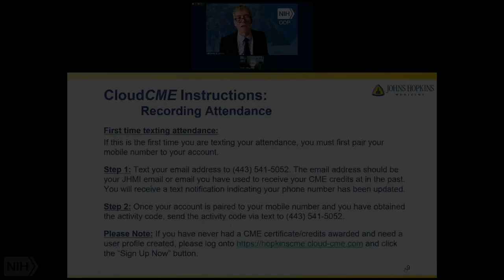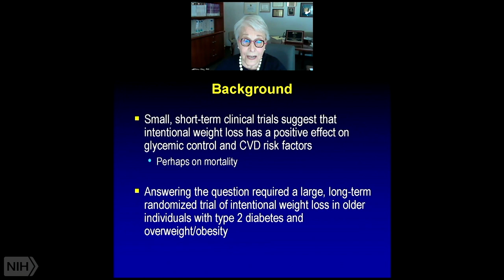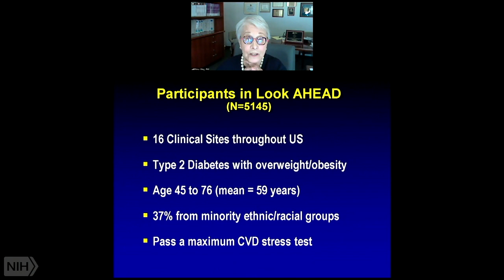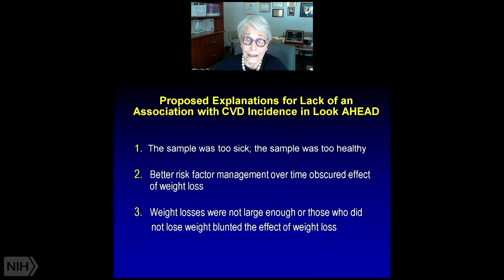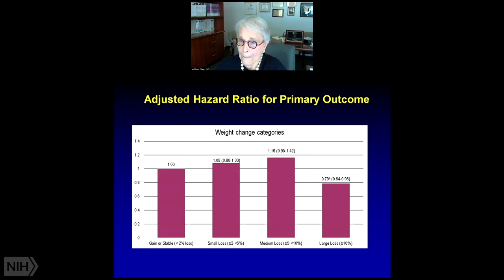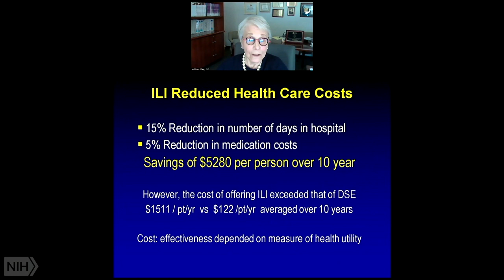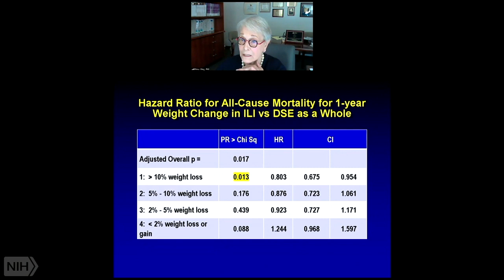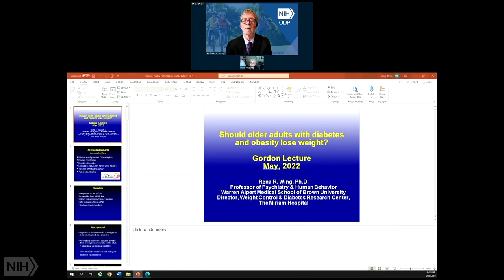Should Older Adults with Diabetes and Obesity Lose Weight?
Description: Wednesday Afternoon Lecture Series - WALS

Dr. Wing is a professor of psychiatry and human behavior at Brown University, recognized broadly for her research excellence on behavioral treatment of obesity and its application to type 2 diabetes. She co-led the Diabetes Prevention Program and developed the lifestyle intervention used in all 27 centers in that study. More recently, she was the principal investigator at The Miriam Hospital site for a 15-center trial, called Look AHEAD, and served as chair of this multisite study for more than 20 years.

Dr. Wing will discuss the controversial and complex topic of whether older individuals with diabetes and obesity should be encouraged to lose weight. She will describe the state-of-the art intervention used in Look AHEAD and the initial and long-term weight losses achieved, with recognition of the gains and surprising shortfalls of intensive lifestyle intervention.

Author: Rena R. Wing, Ph.D., Brown University